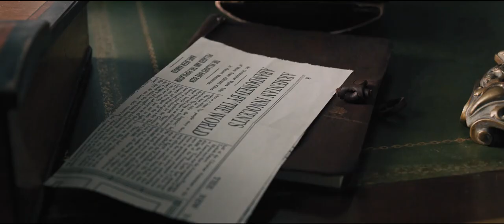The Promise (I’m American)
James Cromwell speech